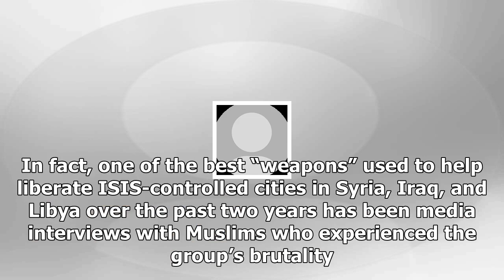One big reason isis lost the capital of its caliphateby News Chanel